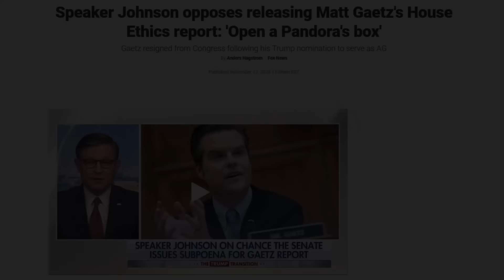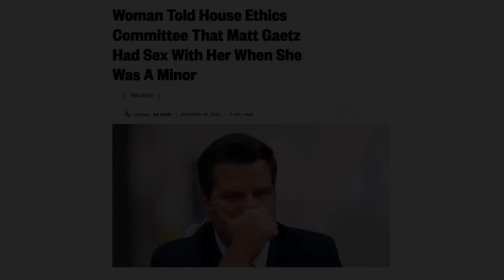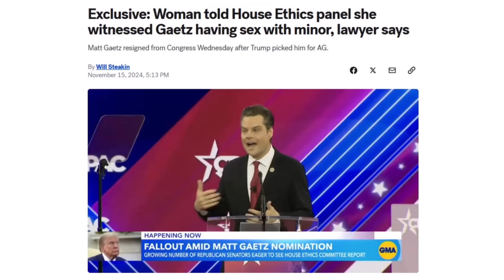Witness, Victim Confirm Gaetz Allegations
Details of the House Ethics Committee report regarding Republican Matt Gaetz are being shared with news outlets. And, two committee witnesses confirmed that Gaetz had sex with a minor when he was a sitting U.S. Congressman.